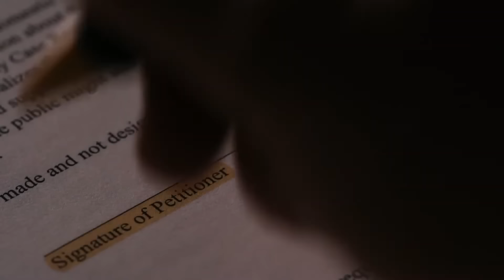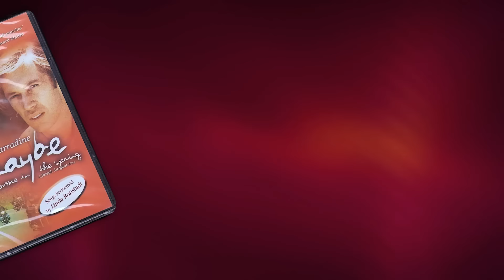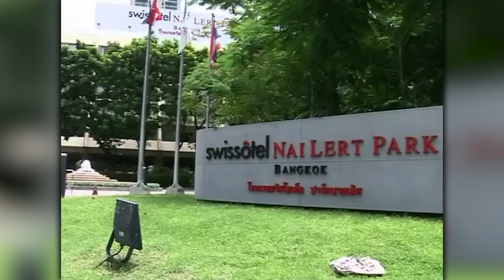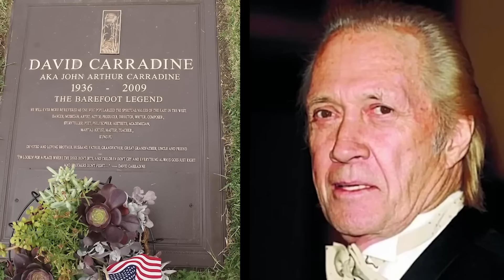The Tragic Life And Ending Of DAVID CARRADINE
David Carradine’s life, illustrious career and tragic demise. Let's dive into the enthralling life, spectacular career, and shocking death of a Hollywood icon, David Carradine. Born into an acting family, David Carradine forged his own career as a versatile performer known for his work in film, television, and even martial arts. From his early difficulties and accomplishments to his rise to prominence with the classic "Kung Fu" series, Carradine's career is a fascinating story of devotion and talent. However, the news of his death and investigations surrounding it will leave you surprised. Join us as we peel back the layers of his life, career and strange death.